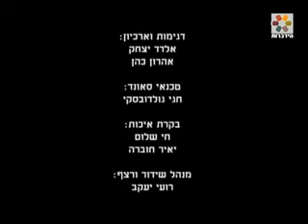חדש! השוויון בנטל למה החרדים לא משרתים בצבא ולא נושאים בנטל הרב יוסף בן פורת חובה לצפות!!! ben porat